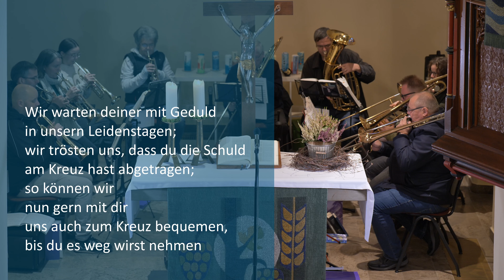Die schwere Gnade der Hoffnung (verbeserter Ton)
Gottesdienst aus der Bonifatiuskirche Oberrot mit dem Posaunenchor unter Leitung von Christian Deuble und Pfarrer Andreas Balko.
Predigttext:  Römer 8,18-25
Literatur: Predigt von Bärbel Flade

00:00 Vorspiel
02:25 Begrüßund und Wochenspruch
02:34 Lied: All Morgen ist ganz frisch und neu
03:18 Votum
03:25 Einfaches Amen
03:31 Psakm 85 II
04:19 Ehr sei dem Vater
04:53 Eingangsgebet
05:37 Schriftlesung: Lukas 17,20-24
06:46 Lied: Wir warten sein, Gottessohn
08:07 Predigt
22:25 Lied: Du bist meine Zuflucht und Stärke
23:51 Fürbittgebet
26:23 Vater unser
27:01 Da wohnt ein Sehnen tief in uns
29:05 Segen
29:20 Dreifaches Amen
29:28 Nachspiel